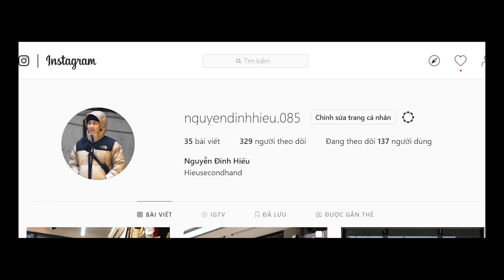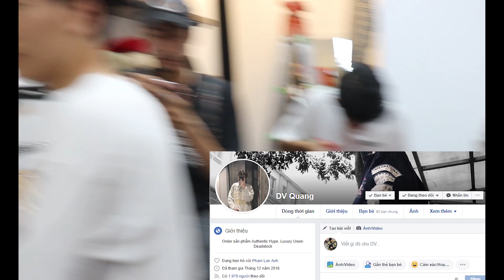Ba năm/Hieusecondhand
Hieusecondhand không chỉ có mình Hiếu mà đứng sau là cả một tập thể . Hiếu xin thay mặt h2h mình xin gửi lời cảm ơn và chúc sức khỏe đến tất cả mọi người .